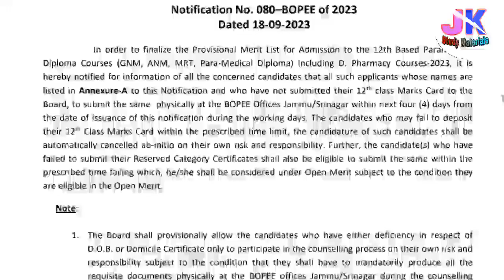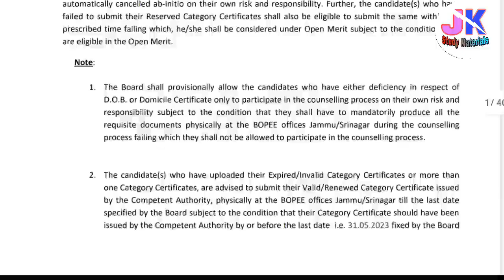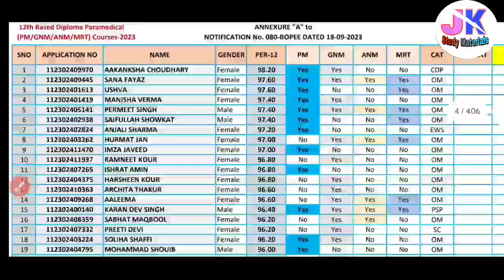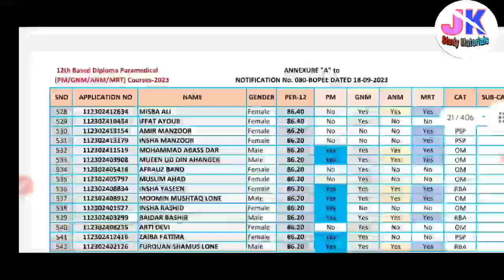JKbopee 12th Based Paramedical (GNM, ANM, D Pharma and other Diplomas) Big Update